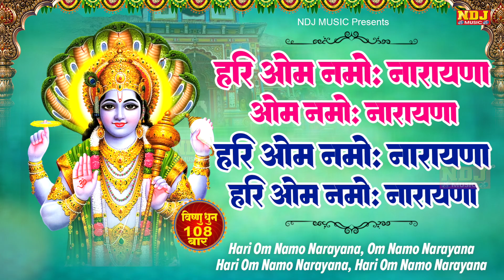Hari Om Namo Narayana - हरी ओम नमोः नारायणा - 108 times - vishnumantra hariom - Vishnu Mantra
Shree Ram Bhakti NDJ